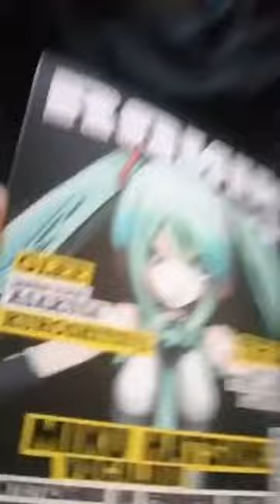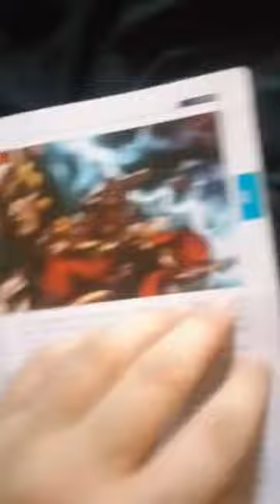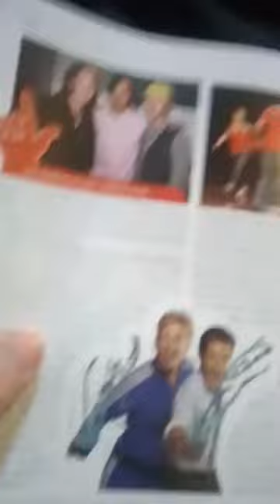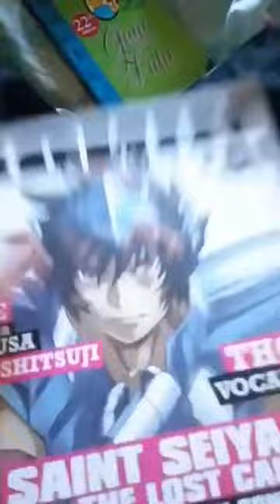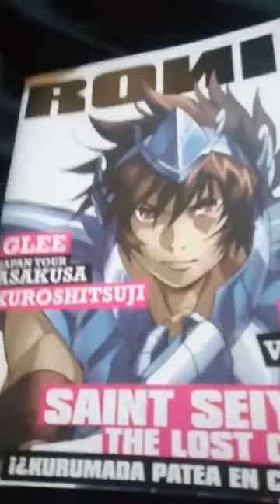[RDC] Ronin #1 - La Revista de Anime Argentina (Que No Funciono)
Derechito al vicio!!! Somos RDC Cine y volvemos a compartirles un Record de Instagram (que nos borraron en nuestro anterior canal) donde veremos la primer edicion de la revista Ronin, publicada hace años en Argentina.